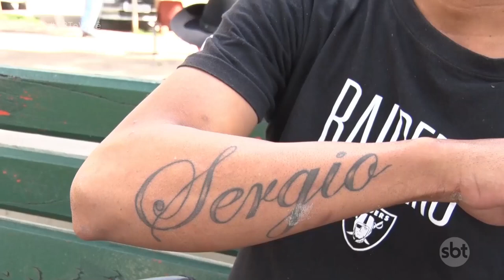Você faria uma tatuagem em lugar diferente?